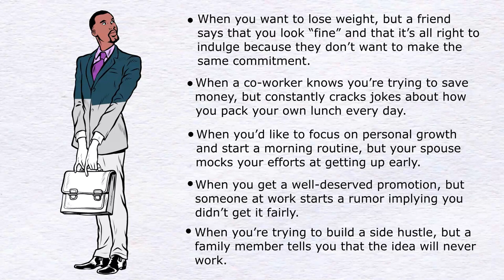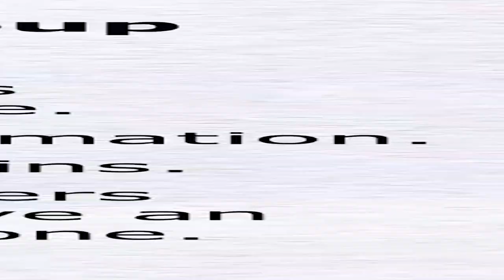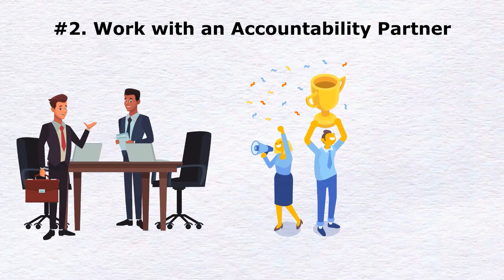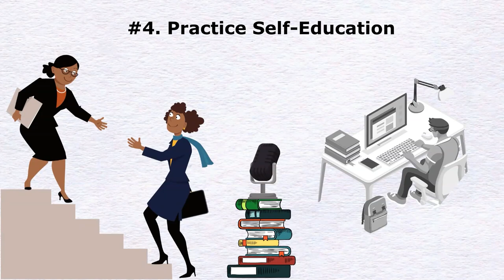Crabs in a Bucket Mentality: 4 Ways to STOP Letting People Hold You Back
What is the crabs in a bucket mentality?  Do you know HOW it allows other people to hold you back?

If you have ever felt really happy about an achievement, but then felt diminished after a negative comment by a coworker, friend, or family member, then you’ve encountered a phenomenon that’s called the crabs in a bucket mentality.

This phrase comes from an interesting thing that happens when you put crabs in a small bucket.
If it’s one crab, it can claw its way out and return to the wild. But when you put a bunch of crabs in a bucket, if one tries to climb out, the rest pull it back into the bucket.

Further, if the crab tries to climb out a second time, the other crabs gang up on the crab again and may begin to break its claws to completely hinder its progress.

This means that none of the crabs end up escaping because they are all working against each other.
Unfortunately, this mentality is often translated into human behavior.

The crab mentality is a metaphor for how humans respond when they see someone else around them achieve a goal that they can't achieve themselves.

It’s a classic example of that phrase: “If I can’t have it, neither can you”

While humans may not physically attack others like the crabs do, they may try to break other people's spirits when they see someone else is on their way to success. When people with crab mentality see others around them advancing, they subconsciously (or even consciously) reach out to hold them back.

So in this video, I will talk about the crabs in a bucket mentality and then provide four ways to STOP allowing people to hold you back.

RESOURCES:
○ Accountability Benefits you Need (7 Ways It Helps You Succeed in Life)

The Develop Good Habits channel focuses on helping you build new habits that stick.  With our focus on self improvement, you will discover practical productivity tips to create the perfect work life balance in your life.  Moreover, you will also see simple videos about productivity tips and how to maximize your morning routine.